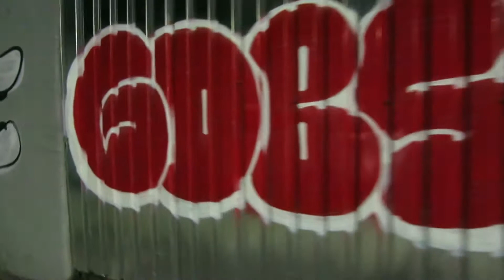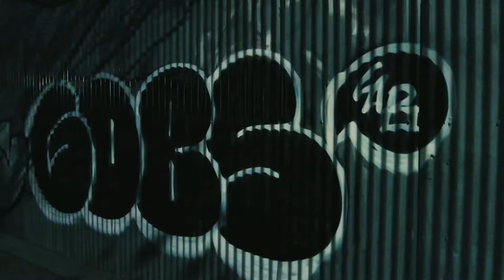Quarantine 2020” | NYC Graffiti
GOBS/CUE/LAB 2020